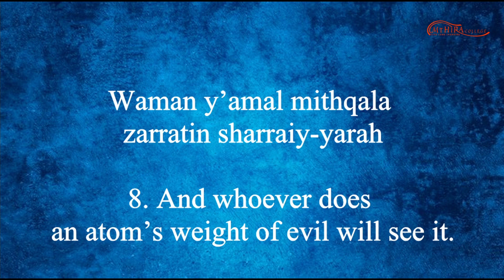99. Surah Az-Zalzalah - English translation and transliteration (Hafiz Muhammed Sezgin)